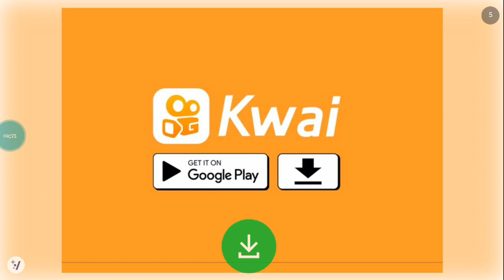MODERN COMBAT 5/// Melhor Método De Vocês Está Subindo O Seu Vip Sendo Free Atualizado 2022